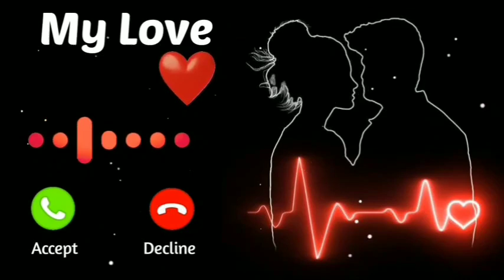New Ringtone | Romantic Ringtone | Love Ringtone 💞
NOTE:- I AM NOT THE OWNER OF THIS MUSIC.

Best Ring tone 2023|Hindi Ringtone | Arabic Ringtone
New Song Ringtone | Mobile Phone Ringtone
My Best Ringtone 2023 | Ringtone Acha wala | New Romantic Ringtone 2023 | romantic music | Turkish song
I phone ringtone | Ringtone new | ringtone | call ringtone | Dil toota Ringtone |  Samsung mobile ringtone | redmi mobile ringtone | Instrumental song | sad instrumental
ringtone | mi ringtone | mi mobile ringtone | nokia mobile
ringtone nokia | old mobile ringtone | realme mobile ringtone | islamic ringtone | best islamic ringtone | islamic music
Ringtone drop  | horror song | horror music | vivo tune